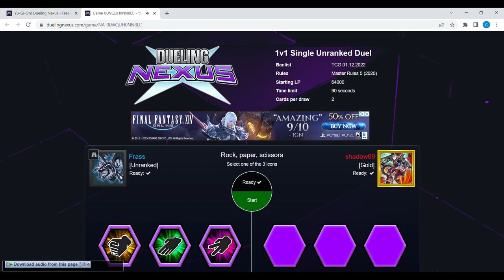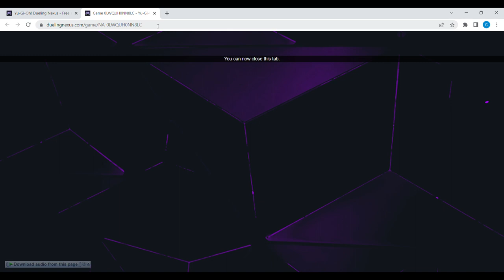Yu Gi Oh! Dueling Nexus